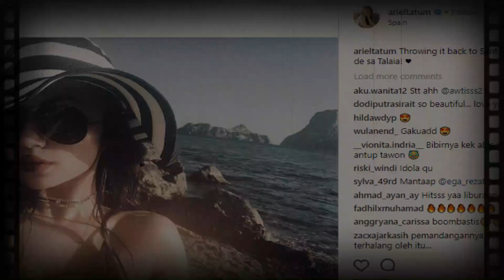Heboh!! Ariel Tatum Pose Pakai Bikini di Tepi Pantai Jadi Hujatan Netizen